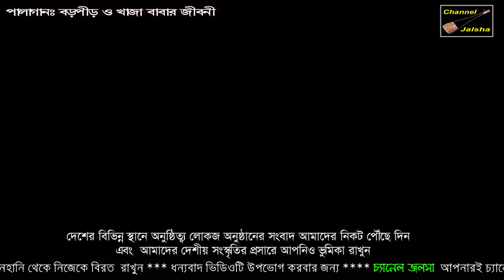বড়পীড় ও খাজা বাবার জীবনী,পর্ব ৬,সাইজদ্দীন ফকির,বাউল তরব আলী,BoroPir & Khaja Babar Jiboni,Ep -06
Channel Jalsha HD, an on-line channel, this channel is always looking forward to the cultural value of Bangladesh,

মোবাইলঃ-০১৫৫২-৩৮২৫৩১ চ্যানেল জলসা
 চ্যানেল জলসা এইচ,ডি,একটি অন লাইন চ্যানেল,এই চ্যানেল টি বাংলাদেশের সাংস্কৃতিক মান কে এগিয়ে নিতে সর্বদা সচেষ্ট।প্রিয় দর্শক আপনাদের সহযোগিতা পেলে এই কাজ টি করা আমাদের জন্য আরো অনেক বেশী সহজ হয়ে যাবে।আশা করি চ্যানেলটি কে সাবসক্রাইব করবেন এবং আমাদের সহযোগী হিসেবে আমাদের পাশেই থাকবেন,ধন্যবাদ